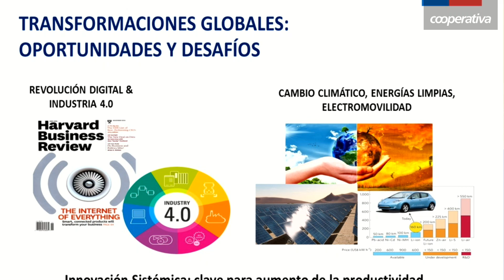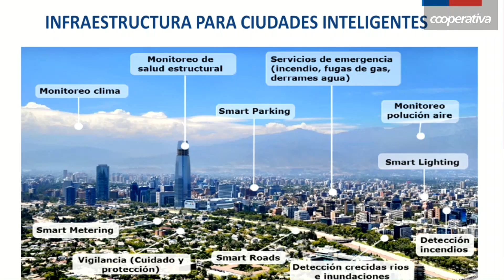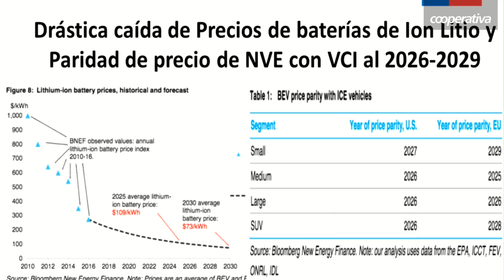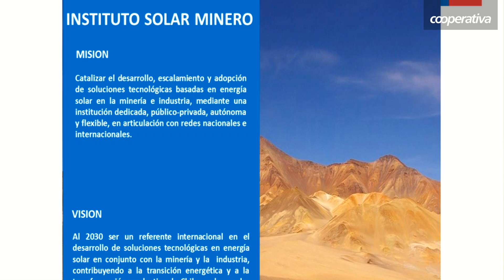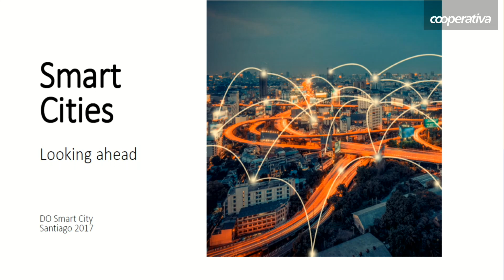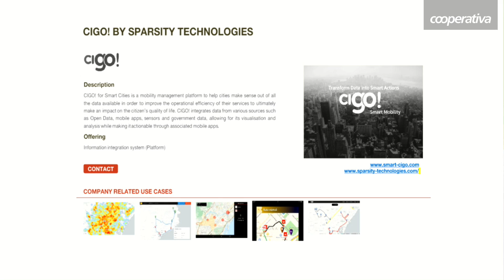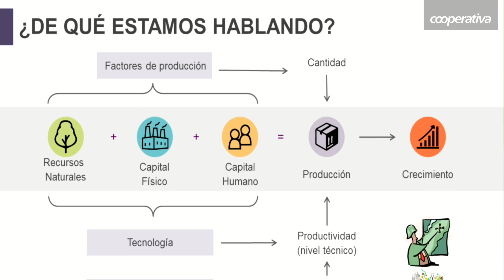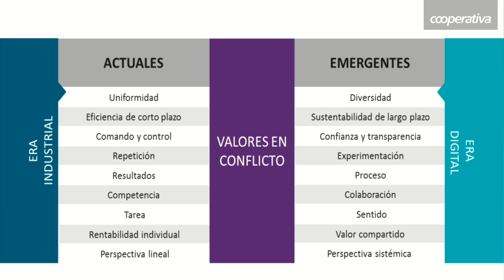Do! Smart City Santiago 2017 - parte 2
Foro: "La revolución productiva"
MODERADORA: PAULA NAMUR, Editora General Revista Qué Pasa.

01:40 EDUARDO BITRAN, Vicepresidente de CORFO.
10:39 RAPHAEL BERGOEING, Vicepresidente de la Comisión Nacional de Productividad e Investigador CEP.
16:30 XAVIER VILALTA, Economista, Coordinador de la estrategia Smart City en ACCIÓ (Agencia para la competitividad de las empresas del Gobierno de Cataluña).
23:59 JUAN CARLOS EICHHOLZ, Abogado de la Universidad Católica de Chile, y Master en Políticas Públicas y postítulo en Liderazgo de la Universidad de Harvard. Académico Escuela de Negocios Universidad Adolfo Ibañez.